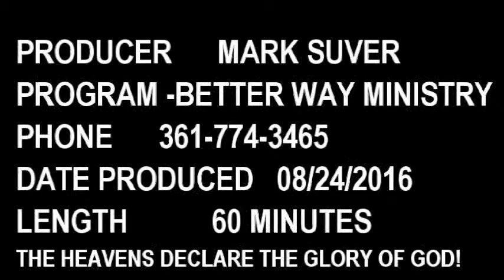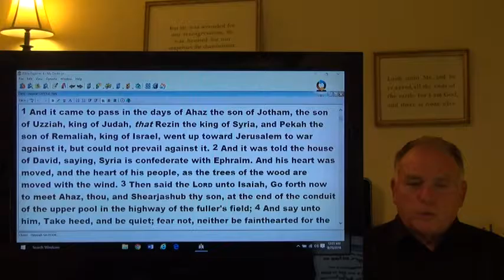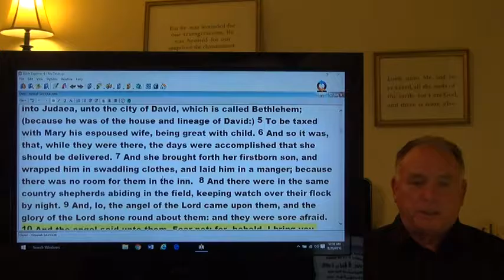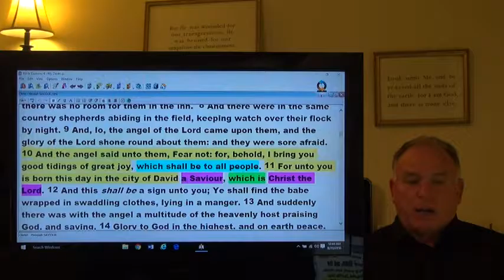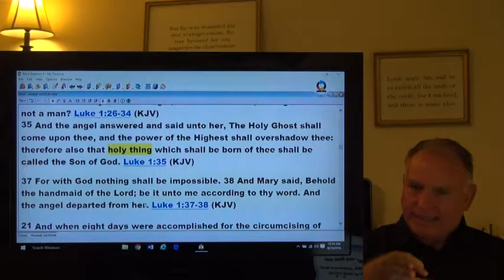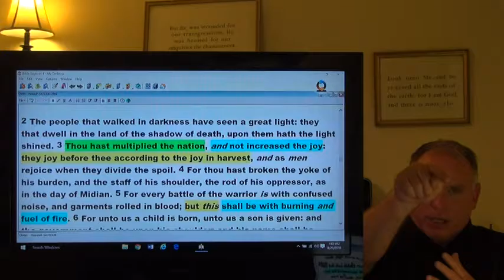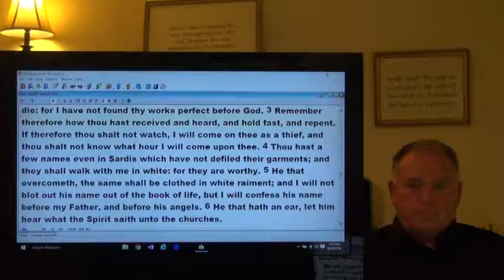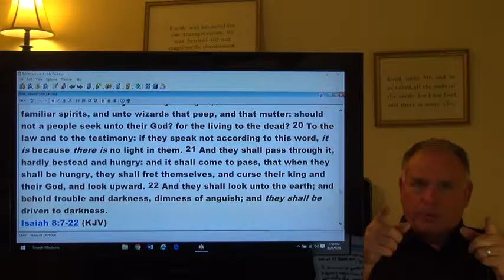Christ Messiah SAVIOUR